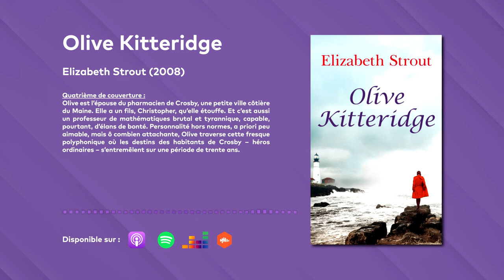La Rébliothèque - Olive Kitteridge - Elizabeth Strout [S01-E02]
Bonjour tout le monde ! Ici Reblys.

Bienvenue dans ce deuxième épisode de la Rébliothèque.

Cette fois je m'en vais vous parler d'un roman assez méconnu, et qui m'a pourtant particulièrement marqué. Un recueil de nouvelles qui dépeint avec une rare justesse l'Humanité au travers de treize histoires courtes, prenant place au sein du même petite ville, et tournant autour du même personnage : Olive Kitteridge, d'Elizabeth Strout.